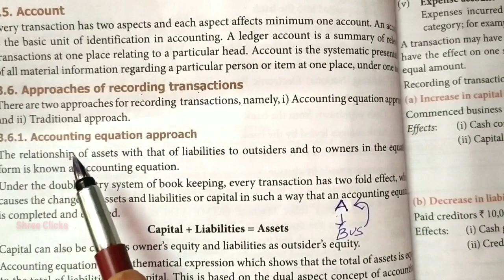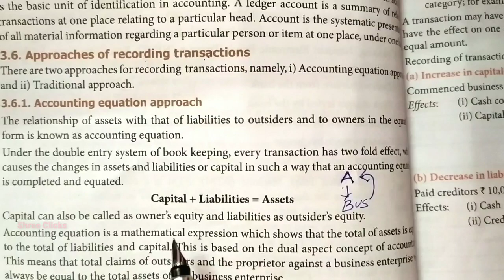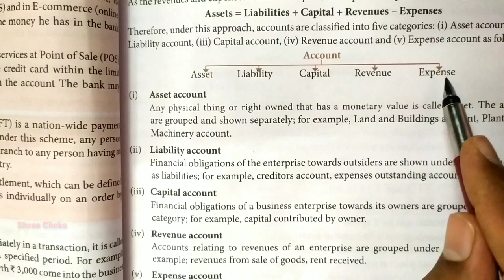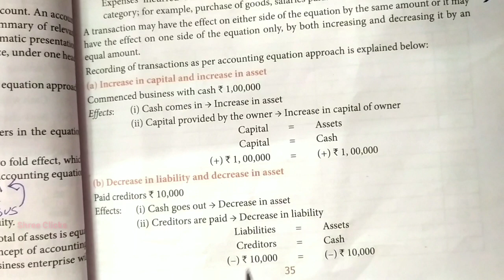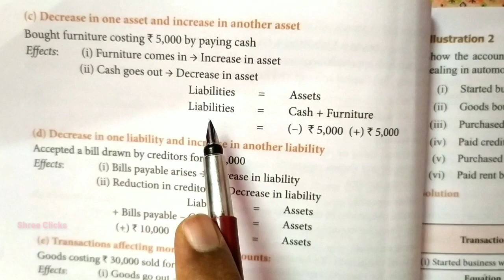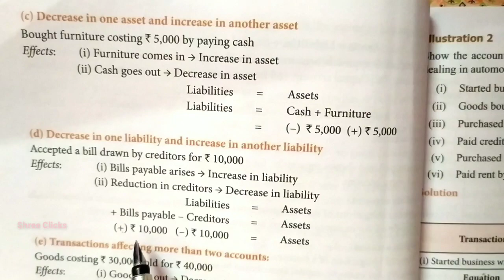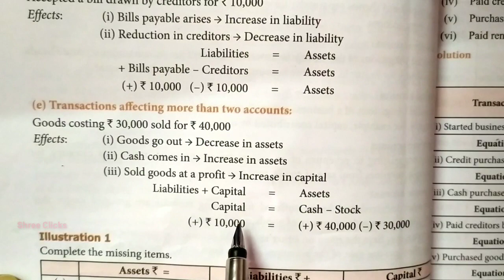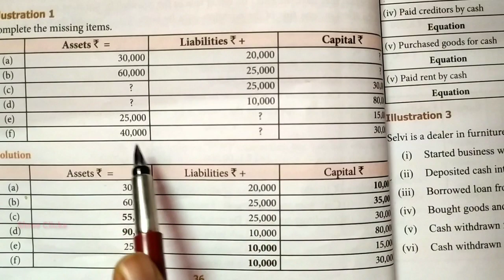tn 11th accountancy chapter 3 || approaches of accounting equation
There are two approaches for recording transactions, namely, i) Accounting equation approach and ii) Traditional approach.